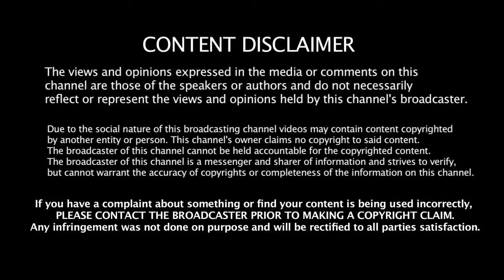Corona virus:fighting corona virus different way||కరోనా భయంతో ఉద్యోగి చేసిన పనిచూస్తే ఆశ్చర్యపోతారు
❤️❤️ Please help us to reach 1000 Subscribers. we are very excited to do interesting videos and we do need you help.

Please Follows us on our social sites:
 ✅ Tik Tok ✅  : Coming Soon
 ✅ Instagram ✅: Coming Soon
 ✅ Halo ✅ : Coming Soon

About Us:

We, the team of "The Raven" is a group of passionated people working together to deliver the topics which is not focused/discused in the mainstream media.
we will bring you interactive videos which will be helpful for gaining much needed knowledge in the current time.

Script By: aneelkanuparthi
Voice over: Kranti kumar
VFX & Editing : Sree Hari
Team : The Raven and Co.